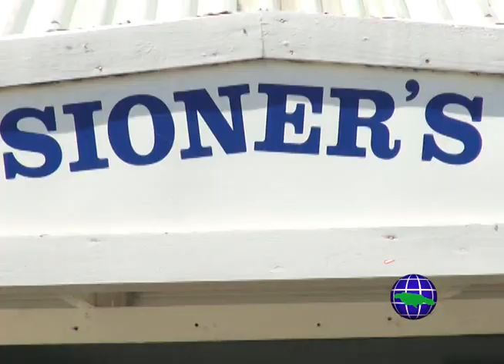-Vehicle Handing Over 08 10 2013